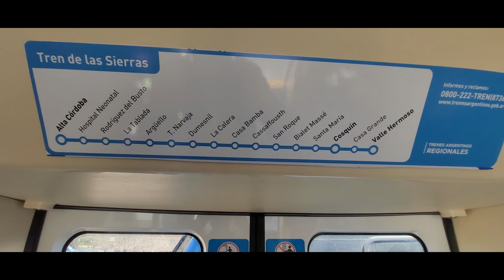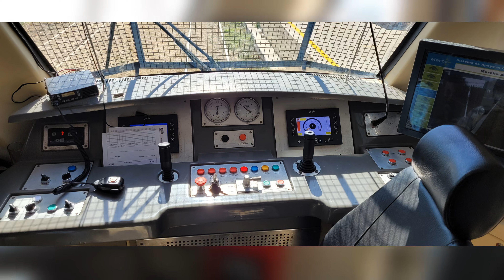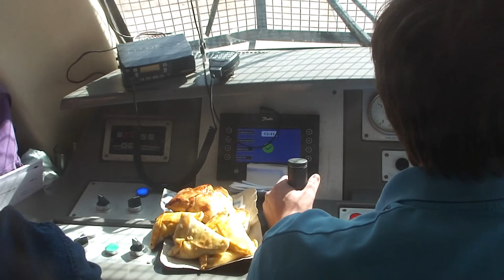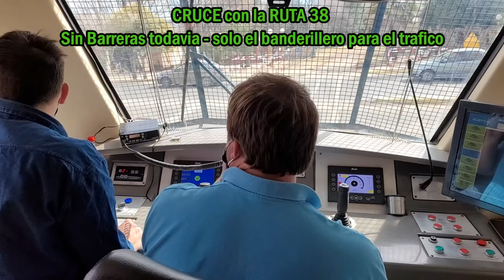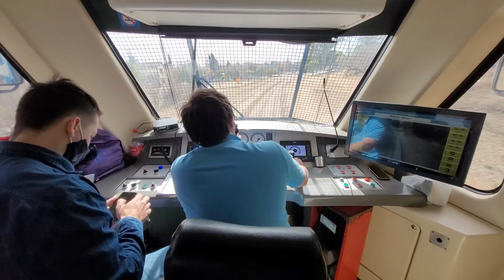Paseo en el TREN DE LAS SIERRAS 16-08-2021 ( Feriado ) Estacion VALLE HERMOSO CORDOBA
Paseo en el TREN DE LAS SIERRAS 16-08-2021 ( Feriado )
Estacion VALLE HERMOSO CORDOBA